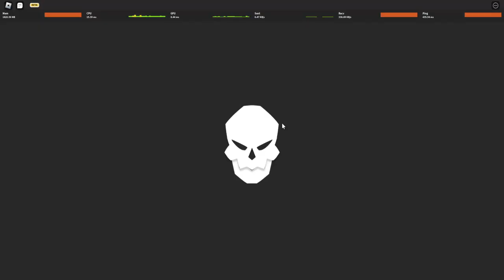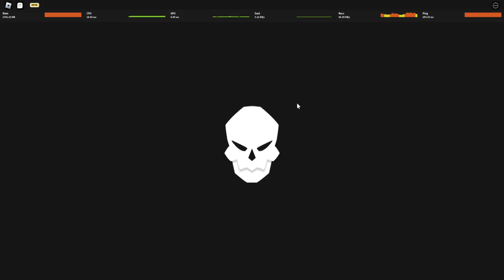AKHIRNYA EVOLUSI TS RUBBER JADI BUAH IBLIS MYTHICAL NIKA NIKA - Fruit Battlegrounds Roblox Indonesia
Jadi di video kali ini gw akan evolusi buah iblis ts rubber menjadi buah iblis mythical nika nika !

Mau membantu channel ini??

Ciaooo!!